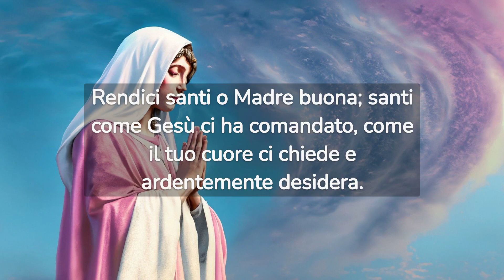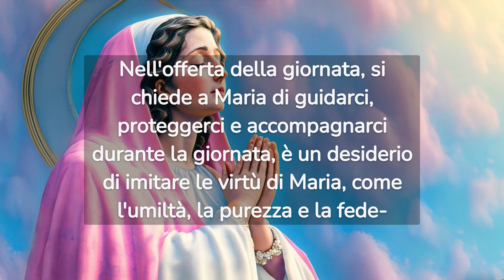AFFIDA LA TUA GIORNATA ALLA VERGINE MARIA: Offerta della giornata alla Vergine Maria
OGNI GIORNO NUOVE PREGHIERE PER NUOVA SPERANZA E NUOVO CONFORTO! 💖

- CONDIVIDI PER AIUTARE PIU' PERSONE POSSIBILI ☺️

L'offerta della giornata alla Vergine Maria è un atto di devozione in cui si dedica la propria giornata a Maria, la madre di Gesù, come un segno di amore e affetto per lei. E' una manifestazione di fede personale e può essere una fonte di conforto spirituale per coloro che la praticano.